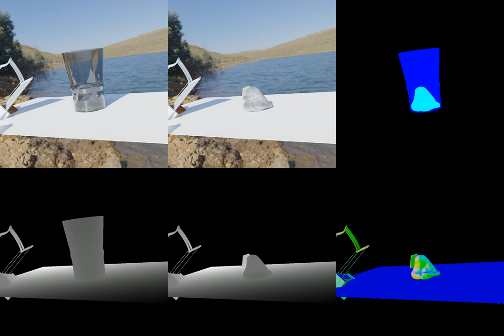Liquids in transparent vessel simulation/animation with blender + segmentation and depth map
Top panel: Image with the vessel, image with liquid without a vessel, segmentation map.
Bottom panel: Depth map of the scene with the vessel, Depth map of liquid in vessel, Normal map of the liquid inside the vessel.

Examples of procedurally generated scenes from  Transproteus dataset for segmentation and 3d model predictions of materials/liquids and objects in transparent containers